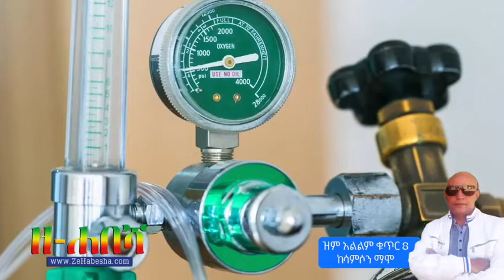April 8, 2020